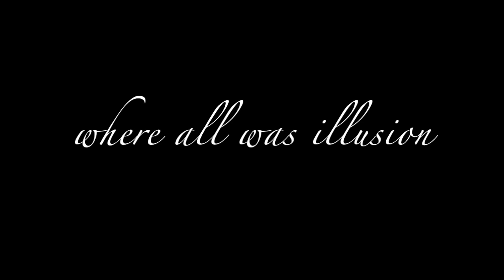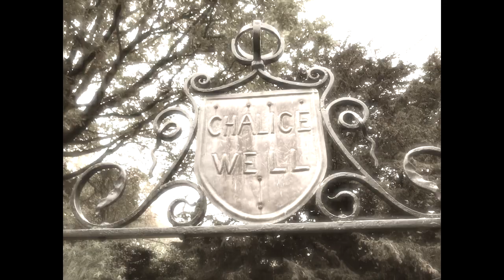COTN Episode 11: Empowerment Beads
In planning my trip to the UK last fall I couldn't pass up some spiritual shit: Avalon, King Arthur, Jesus, Chalice Well, where do I sign up! I decided to bring along some chakra beads from Dakota Stones. I wanted to channel the energy of these magical badasses into the beads, which I did. I also dipped the beads in the Chalice Well, which is said to make you see through walls and even FLY! Okay, okay. maybe I made that up but doesn't hurt to try.

After my trip, I jumped in the studio creating empowerment beads to carry with me while I train for Tour Aotearoa (and eventually I will take them with me on the Tour.). I'm very excited but also a bit scared for this new adventure and hope that some of the good juju from Glastonbury UK will help me along the way, making me a badass (fingers crossed!). I also added an empowerment bead necklace and bracelet to my website shop to share with you!!!

This months video showcases my time with Merlin, the knights, The Mists of Avalon and all the spiritual awesomeness. Make sure to watch til the VERY end, past the credits.